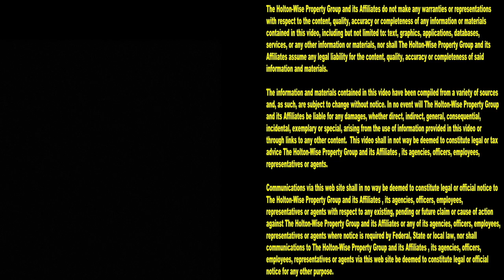Section 8 Housing in Lakewood | Cleveland Area Houses For Rent - 2089 Halstead (Down)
Lakewood, Ohio is one of the most popular suburbs in the Cleveland housing market. Thing is, Lakewood, Ohio is a very expensive part of the Cleveland real estate market to call home. Low income Section 8 voucher recipients looking to move to one of Cleveland's suburbs need to look no further. We are here for you here on HoltonWiseTV. Are you a low income CHMA voucher recipient looking to move to Lakewood? Are you an EDEN voucher recipient looking for a nice place in Lakewood to call home? HoltonWise is the Cleveland landlord who's got your back. In this episode of The Cleveland Area Houses For Rent Show the HoltonWiseTV crew takes Clevelanders on a tour of a multi family property in Lakewood, Ohio that accepts Section 8, CHMA and EDEN housing vouchers. HoltonWiseTV is affordable living in Lakewood made easy.

2089 Halstead Ave. Lakewood, Ohio 44107 (Down)